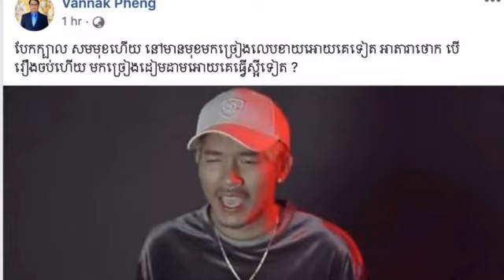ឡើងចុកតែម្តង! លោក ផែង វណ្ណះ ហៅនាយចឺមថា អាតារាថោក នៅមានមុខលេបខាយចេញបទ “ហេតុអ្វី​កុហក​ថា​គ្មាន​សង្សារ”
ឡើងចុកតែម្តង! លោក ផែង វណ្ណះ ហៅនាយចឺមថា អាតារាថោក នៅមានមុខលេបខាយចេញបទ “ហេតុអ្វី​កុហក​ថា​គ្មាន​សង្សារ” ទៀត  Get fed up Phan Vannak called Prime Minister Cheap Star to swallow Why Don't Have a Girlfriend.